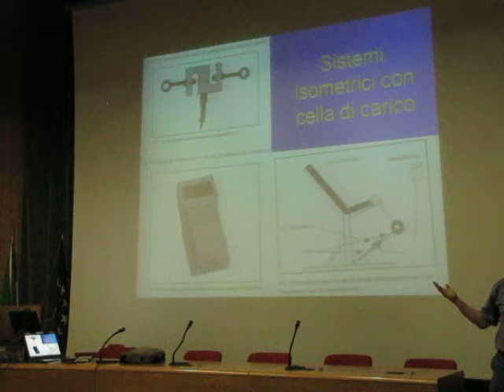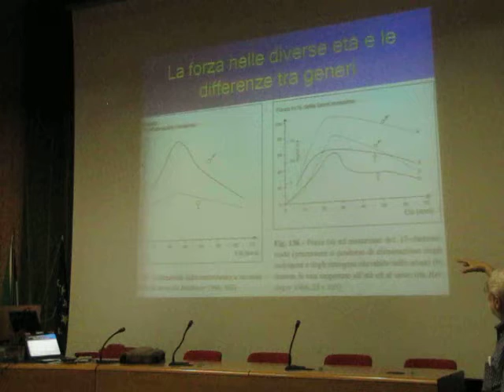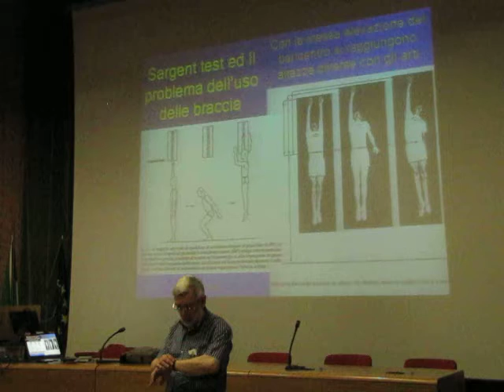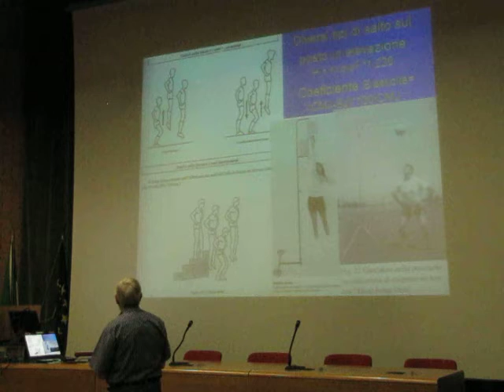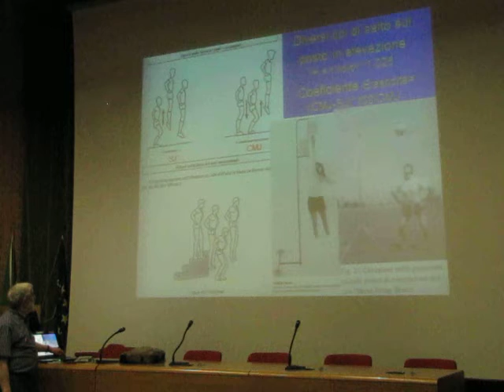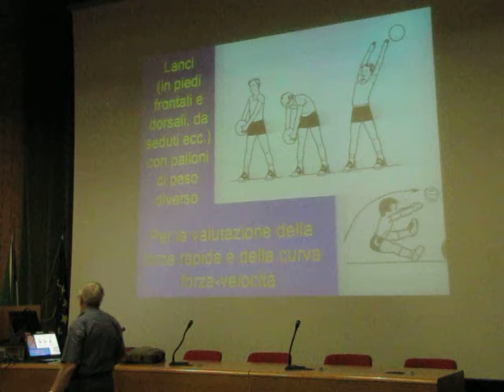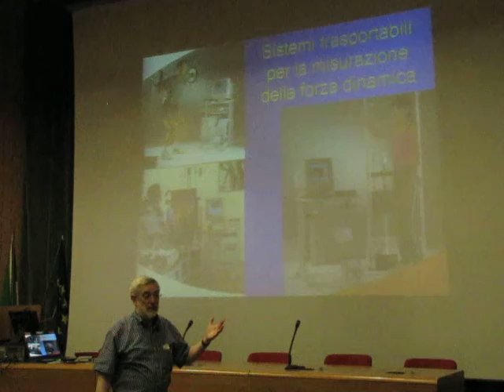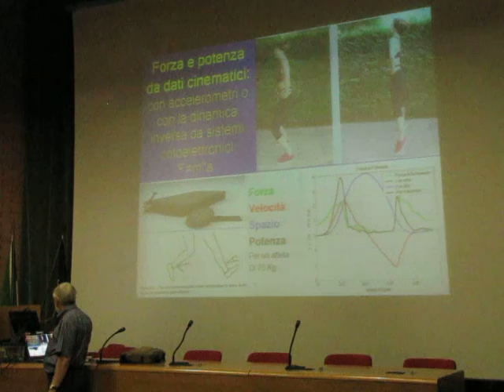2013 07 10 Formia - Corso formazione per istruttori di Atletica Franco Merni